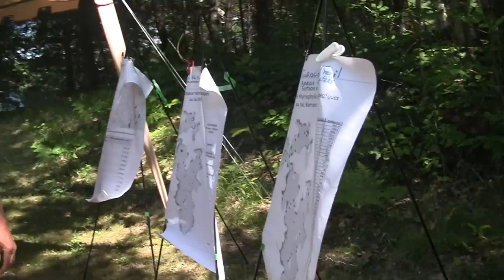Régates au lac Bernard Regatta 2016